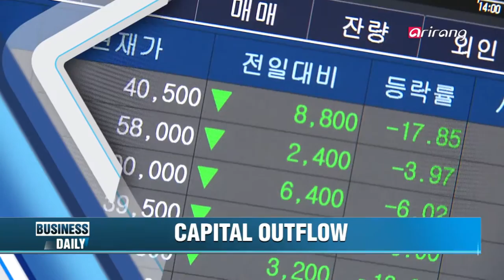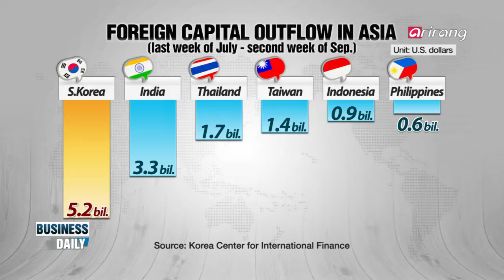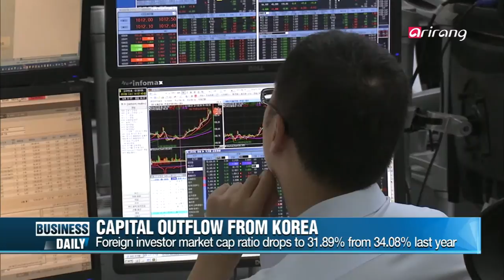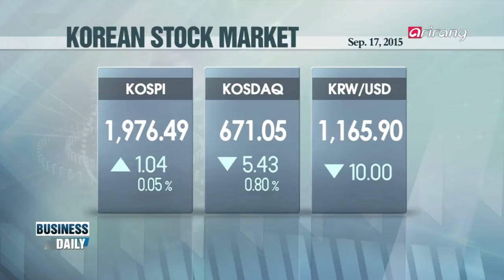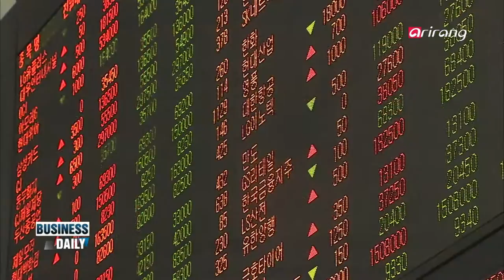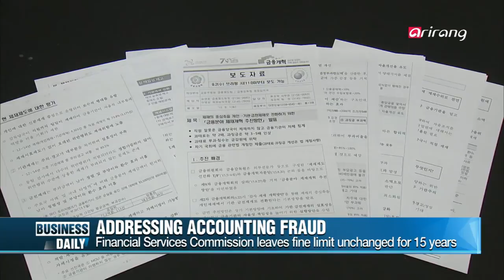Business Daily Ep119 Discouraging accounting fraud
Discouraging accounting fraud
Accounting fraud has been a problem too often seen in Korea. As governments around the world come down hard on companies cooking their books, Korea′s penalty guidance has not seen an update in 15 years. Some say it′s time to raise the ceiling for imposable penalty from its current level of less than two million dollars.
Korea’s credit ratings
Global financial services company S&P has adjusted Korea’s credit ratings with flying colors to AA- from the original A. With this, experts are saying that Korea’s fiscal health is maintaining its top notch condition, despite the global economic slowdown and China′s stock market turmoil. We take an in-depth look at what experts think about Korea′s current fiscal condition.

′분식회계’로 관심집중! 금융시장의 변화는?
기업이 이익을 실제보다 부풀려 계산하는 악명 높은 범죄 ‘분식회계’에 금융당국의 눈이 집중됐다. 수조 원대의 분식회계를 저질러도 그들에게 물릴 수 있는 과징금은 단 20억 원! 과징금을 가로막고 있는 상한선 때문인데... 상한선을 올릴 것인가 말 것인가를 둘러싼 논란 속에 금융당국에는 어떤 변화가 있을까?
역대 최고를 기록한 한국 신용등급, 그 이유는? - 김세완 교수 (이화여대 경제학과)
국제 신용평가사 S&P가 한국 신용등급을 A+에서 AA-로 상향 조정했다. 이로써 한국은 사상 처음으로 글로벌 3대 신용평가에서 모두 더블A급의 신용등급을 받으며 역대 최고 기록을 세웠다. 세계 경제 둔화와 중국 증시 불안으로 혼란에 빠진 세계경제 속에서 견고한 재정을 유지하고 있다는 평가인데... 해외에서 바라보는 한국의 경제는 어떤 모습인지 자세히 들어본다.